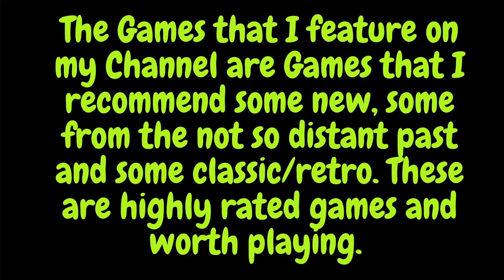Warhammer 40,000 Dawn of War II - Let's Play Part 16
Played with Razer Ornata Keyboard and Razer Atheris

Developed by award winning studio Relic Entertainment, Dawn of War II ushers in a new chapter in the acclaimed RTS series – taking players to the brutal frontlines of war to lead an Elite Strike Force on a mission to save the galaxy.

It’s the 41st Millennium in the Sub-Sector Aurelia – a cluster of worlds on the edge of the galaxy – where a battle of epic proportions is about to commence. Ancient races will clash across the planets that dot this sector of space, battling for the greatest of stakes – not only for control of Sub-Sector Aurelia – but the fate of each race.

With a focus on fast-action RTS gameplay, Dawn of War II brings to life the science fiction universe of Warhammer 40,000 like never before. Experience the intimate brutality of battle as you play through your chosen race’s epic campaign. Clash with the enemies on battlefield ablaze with visceral melee and ranged combat. Lead and develop your squads from raw recruits into the most battle hardened veterans in the galaxy. Also included is The Last Stand, a co-operative game mode featuring user controlled heroes fighting waves of enemies.

Brutal Frontline Action & Tactics
Get straight into the action to experience intense melee and devastating ranged combat. Use vicious melee sync-kills to obliterate your enemies. Outsmart your opponents using dynamic and destructible environments to suppress, flank and destroy your foes.

Non-Linear Single Player Campaign
Command an elite strike force, developing the skills and abilities of your squads and commander as you progress through the game.

Co-Op Multiplayer
Play through the entire single player campaign co-operatively with a friend, at any point in the game, anytime.

Next Generation RTS Engine
Utilizing Relic's proprietary Essence Engine 2.0 Dawn of War II delivers cinematic visuals, detailed graphics and amazing special effects.